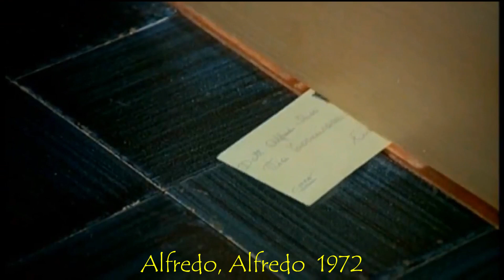Dustin Hoffman: Filmography 1966-2022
1966  The Star Wagon
1966  The Journey of the Fifth Horse
1967  The Tiger Makes Out
1967  The Graduate
1968  Madigan´s Millions
1969  Midnight Cowboy
1969  John and Mary
1970  Little Big Man
1971  Straw Dogs
1971  Who Is Harry Kellerman and Why Is He Saying Those Terrible Things About Me?
1972  Alfredo, Alfredo
1973  Papillon
1974  Lenny
1976  All the President´s Men
1976  Marathon Man
1978  Straight Time
1979  Kramer vs Kramer
1979  Agatha
1982  Tootsie
1985  Death of a Salesman
1987  Ishtar
1988  Rain Man
1989  Family Business
1990  Dick Tracy
1990  The Earth Day Special
1991  Hook
1991  Billy Bathgate
1992  Hero / Accidental Hero
1995  Outbreak
1996  Sleepers
1996  American Buffalo
1997  Wag the Dog
1997  Mad City
1998  Sphere
1999  The Messenger: The Story of Joan of Arc
2002  Monlight Mile
2003  Runaway Jury
2003  Confidence
2004  I Heart Huckabees
2004  Lemony Snicket´s A Series of Unfortunate Events
2004  Meet the Fockers
2004  Finding Neverland
2005  The Lost City
2006  The Holiday
2006  Perfume: The Story of a Murderer
2006  Stranger Than Fiction
2007  Mr. Magorium´s Wonder Emporium
2008  Last Chance Harvey
2010  Little Fockers
2010  Berney´s Version
2014  Boychoir
2014  Chef
2014  The Cobbler
2015  The Program
2015  Roald Dahl´s Esio Trot
2017  The Meyerowitz Stories
2019  Into the Labyrinth
2022  As They Made Us
2022  Sam & Kate